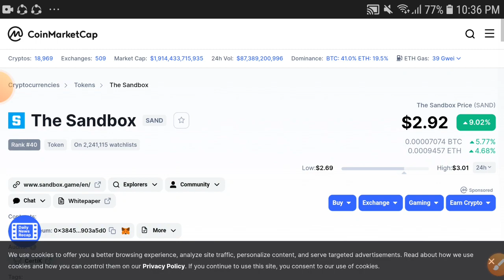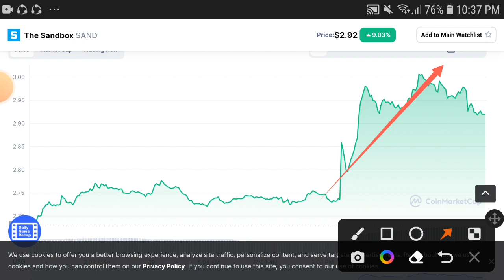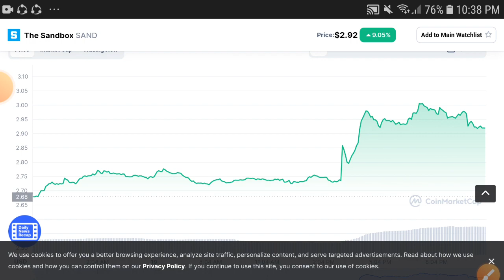SAND OMG! || The Sandbox Price Prediction! Sand Today Update